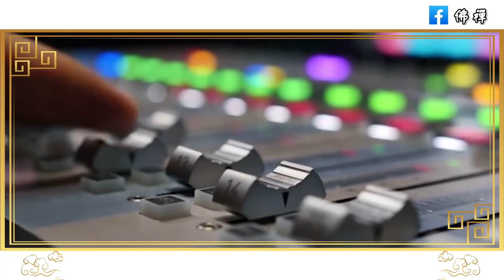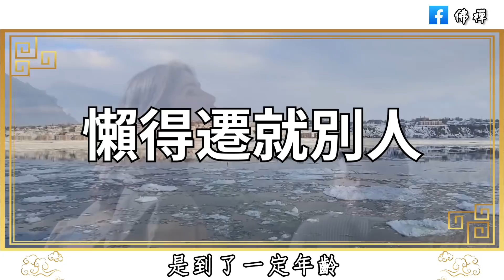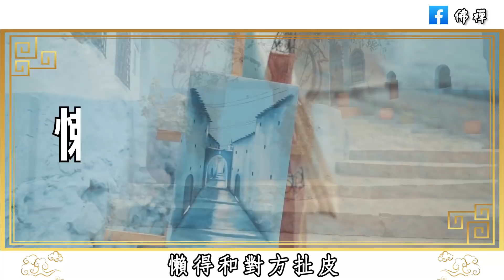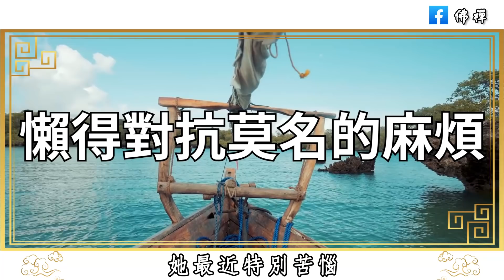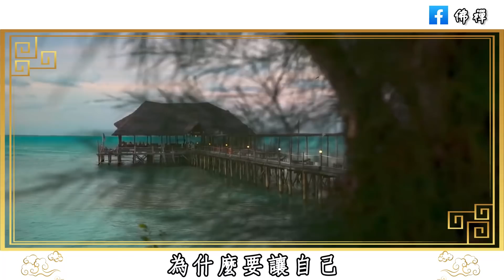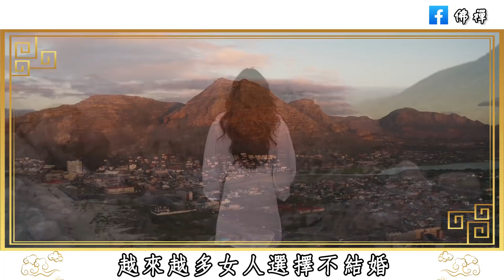中國單身人口高達2億！為什麼現在的女人都不願意結婚了？真實原因有五點#佛禪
佛禪：當你被人欺騙，傷害，背叛時，不妨看看以下這幾句話，放下過去，也放過自己